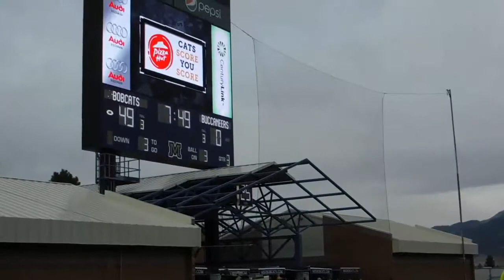2015 MSU Bobcats Football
2015 MSU Bobcats Football